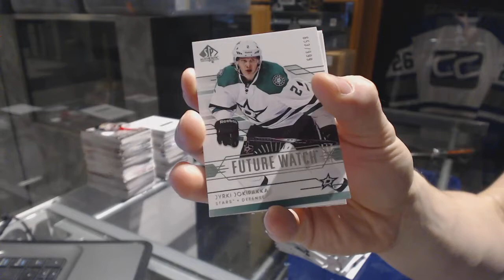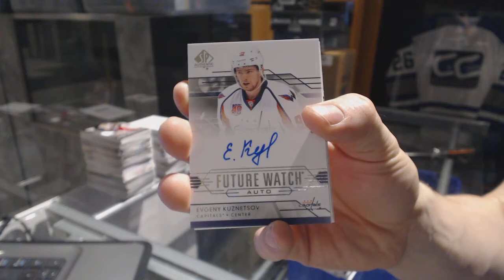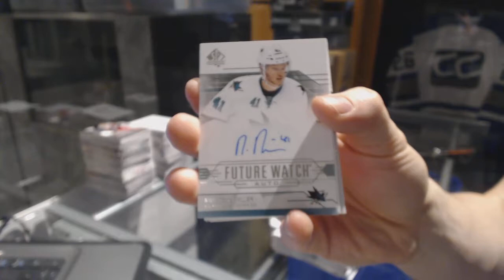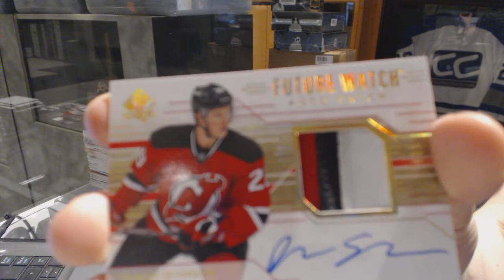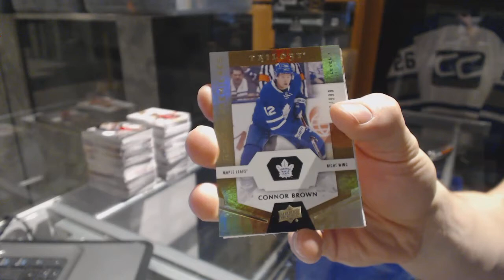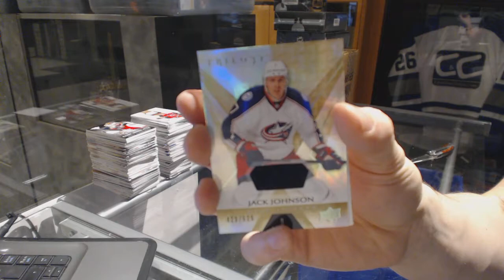14-15 UD SP Authentic & 16-17 UD Trilogy Hockey Box Break - C&C GB #6910